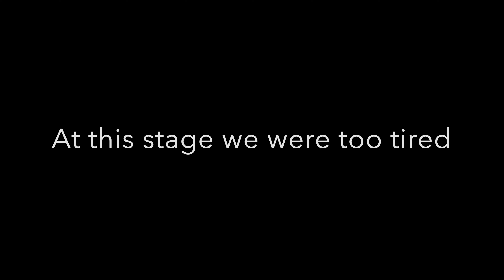Fall break part 2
The fun continues...